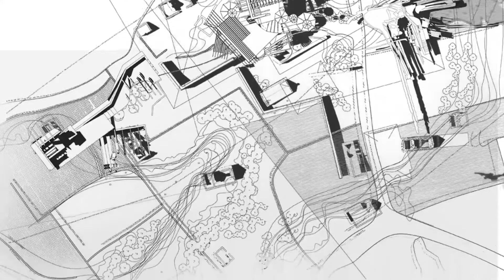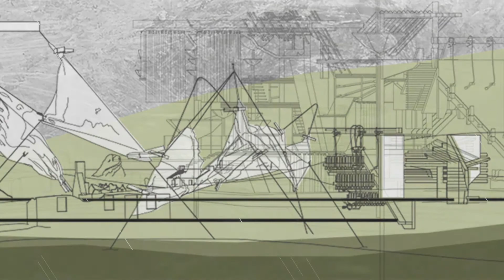Layered Landscape Section